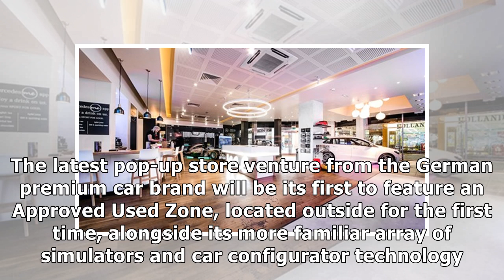Group 1-operated Mercedes-Benz pop-up opens in Norwich (gallery)